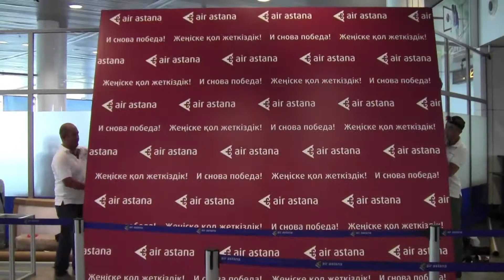Our Brand New Skytrax stand at Astana International Airport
Төртінші жыл қатарынан «Орталық Азия және Үндістанның үздік әуе компаниясы» атанып, үшінші мәрте «Орталық Азия және Үндістанның үздік қызмет көрсетуші әуе компаниясы» сыйлығымен марапатталғанымызға орай «Skytrax2015 жеңімпаздары» атты байқау жариялаймыз.

В честь присуждения победы в категориях «Лучшая авиакомпания Центральной Азии и Индии» в четвертый раз подряд и «Лучшее бортовое обслуживание в Центральной Азии и Индии» в третий раз, мы рады объявить конкурс «Победители Skytrax2015».

Have you seen our Skytrax stand at the Astana International Airport? ‪#‎skytrax2015‬